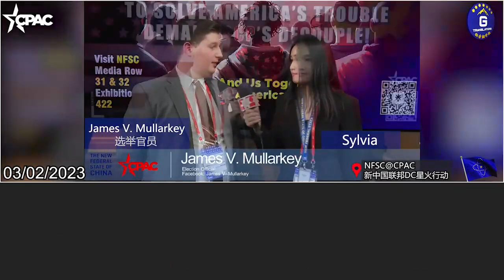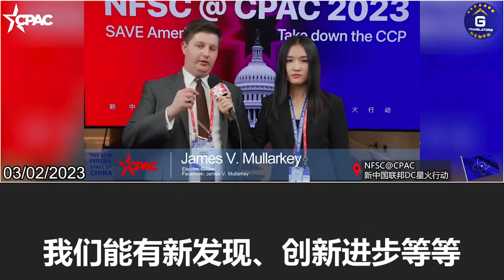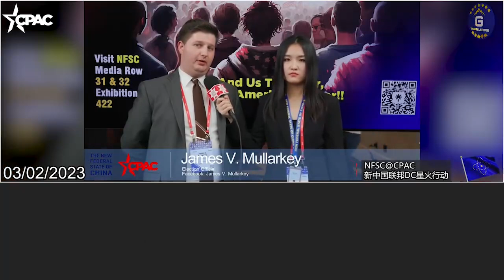新中国联邦DC星火行动】3/2/2023 美国选举官詹姆斯·穆拉基：共产主义专制毒瘤阻碍了人类的发展和进步，中共将被扫入历史的垃圾堆，而新中国联邦人正在书写这一历史的篇章